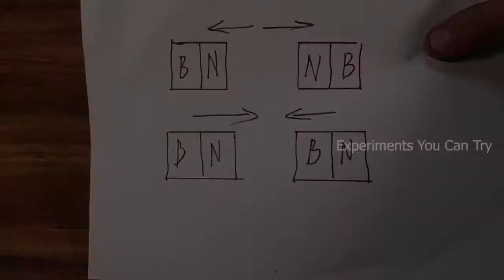How To Make A Magnet Powered Vehicle-Very Easy